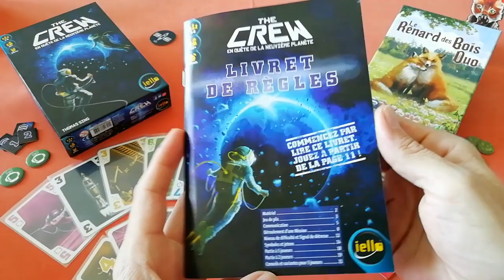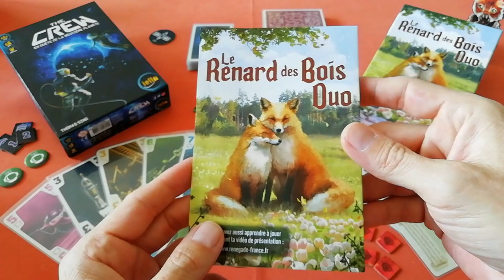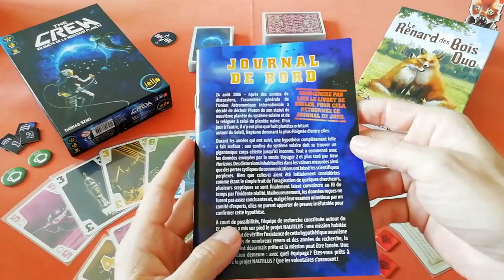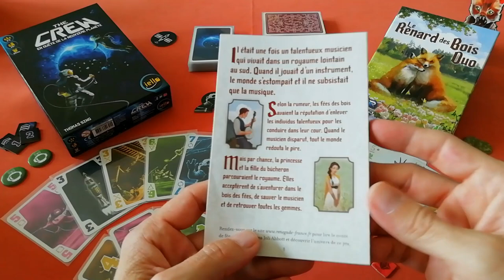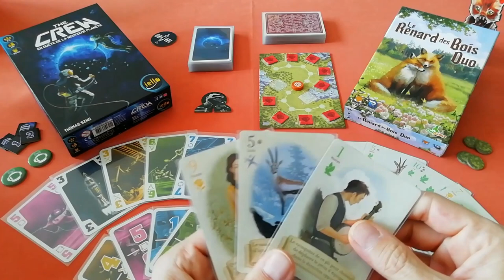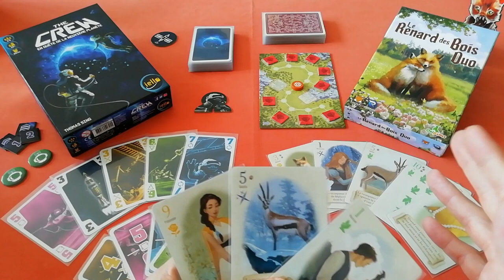Avis : The Crew vs Le Renard des Bois duo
Jeu de société